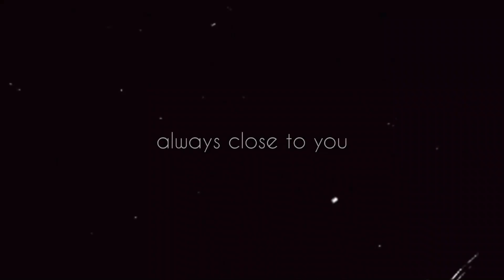upul shantha sannasgala best talk | kadula program | ape derana TV | කදුළ | අපේ දෙරණ | sinhala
Hi friends,
This video include -  upul shantha sannasgala best talk | kadula program | ape derana TV | කදුළ | අපේ දෙරණ | sinhala
උපුල් ශාන්ත සන්නස්ගල සර්ට මුලින්ම ස්තුතිවන්ත වෙනවා. මොකද මේ වගේ වැදගත් කරණු සමස්ථ සමාජයටම`ලබාදීලා දැනුවත් කරන එක පිලිබදව. මේ වීඩියෝ එකේ ගෞරවය සන්නා සර්ට ලබාදෙන එක මගේ යුතුකමක්. සන්නා සර්ගේ චැනල් එකේ ලින්කුව

ape derana Youtube Channel එක සමඟ එකතුවන ඔබට දැනුම, විනෝදය, තාක්ෂණය සහ අධ්‍යාපනය එකම තැනකින් නැරඹීමට හැකියි..තාමත් අප සමඟ එකතු වී නැතිනම් දැන්ම එකතුවන්න.
channel director - Dilhan wijewardhana